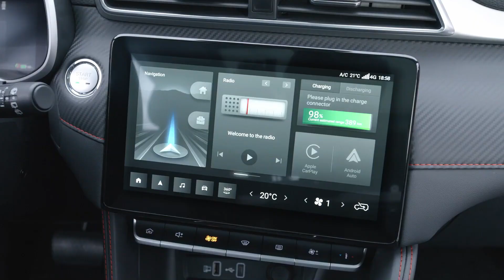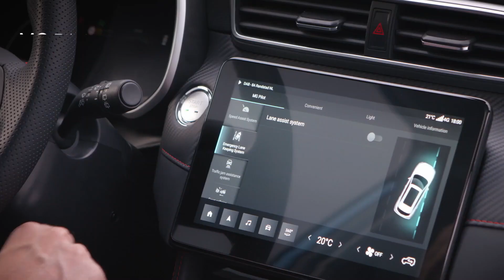COMING SOON: 2022 MG ZS EV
MG has officially revealed its popular crossover with a larger range and a new facelifted look. The main change on the new ZS EV is its significantly larger battery, with a new Long Range option drastically increasing the unit size from 44.5kWh to 72kWh. Unsurprisingly that unlocks a significantly longer range, rising from 163 miles to 273 miles – one of the best in this class. There’s also a tweaked front end, while the cabin gets a modern makeover, introducing a new, larger touchscreen that enables various ‘remote’ and ‘live’ services for the first time, depending on version.